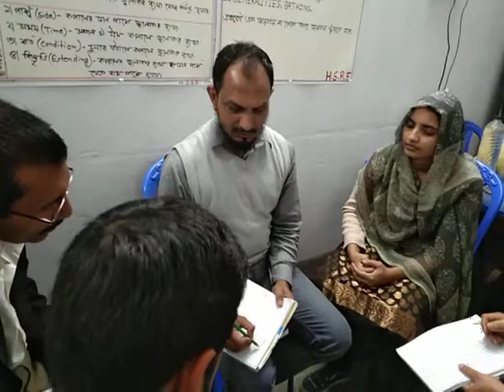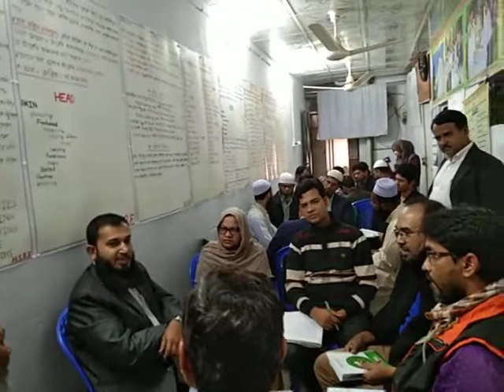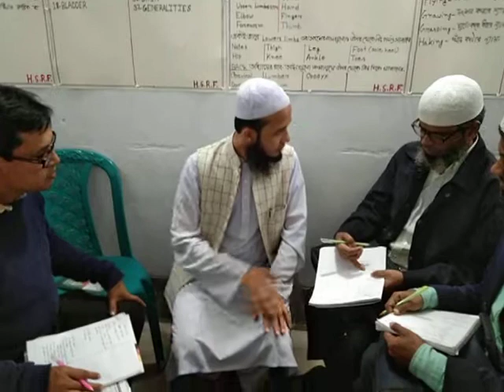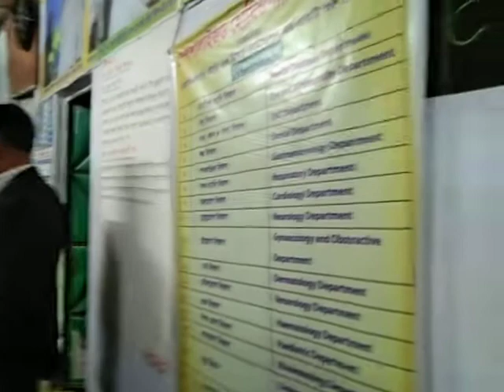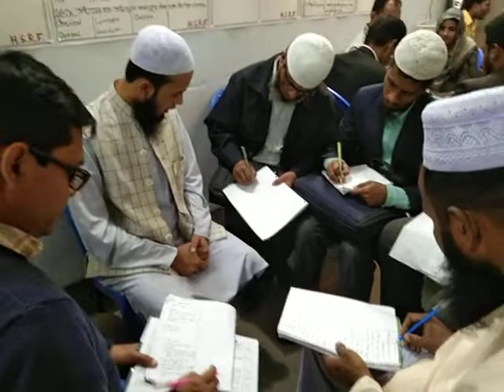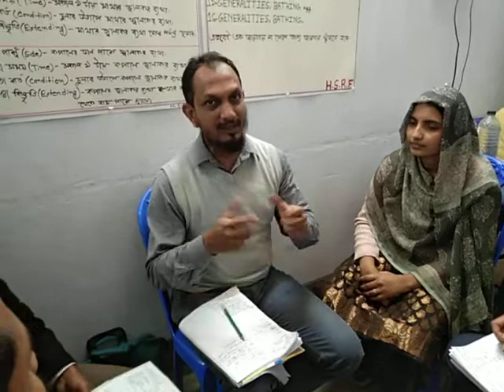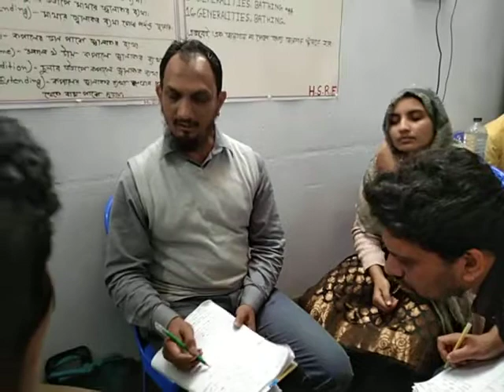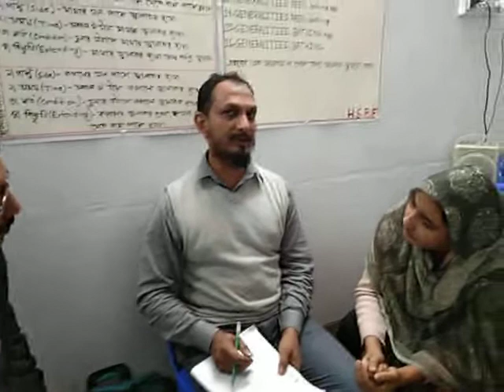53. HSRF. VIDEO. রোকস কর্মশালায় হাতে কলমে শিখাচ্ছেন,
HSRF এর চিকিৎসকগণ নিজেরা রোগী সেজে,  ডেলিগেট চিকিৎসকদের রোগীলিপি শেখাচ্ছেন।